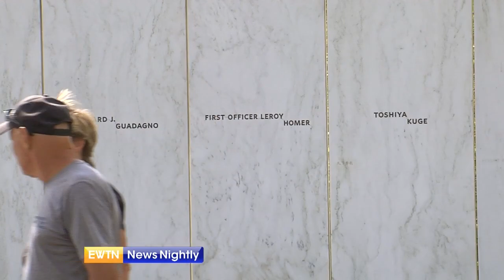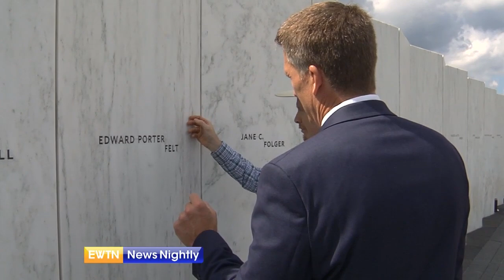United Flight 93 and its Passengers Remembered 20 Years Later | EWTN News Nightly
Edward Felt was among the 40 passengers and crew members who died when their plane, United Flight 93, crashed into a field near Shanksville, Pennsylvania on 9/11. Now, 2 decades later, Felt's brother Gordon, shares how he was able to move forward after his brother's death. He says "Ed was just a generous, gentle, brilliant man who loved nothing more than his family, his wife and 2 daughters. He was thinker, a problem solver." He also says if his brother were here he'd "give him a big hug first. Before September 11th, I heard people say hug your loved ones as often as you can. It didn't really hit home until it was too late." Flight 93 National Memorial Superintendent, Steve Clark, says over 400,000 people visit every year. The sheer horror of that extremely violent day is hard to fathom in what now is such a peaceful, quiet setting surrounded by beautiful nature, breezy sunshine and soft clouds. Gordon says his brother's spirit guides him and he could not have moved forward without his faith. And on this day, at the Flight 93 Memorial, chalk artists create portraits of the lives taken, capturing their smiles and humanity, and what could've been. Correspondent, Owen Jensen reports.